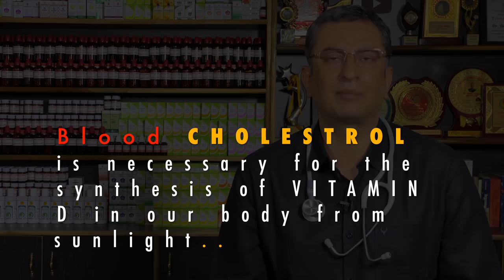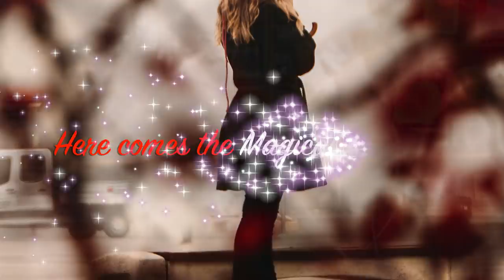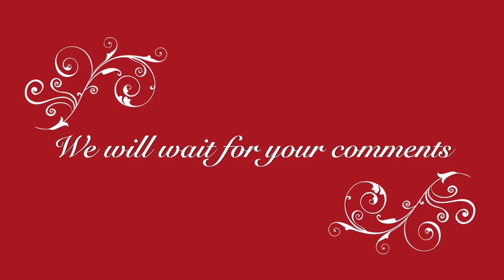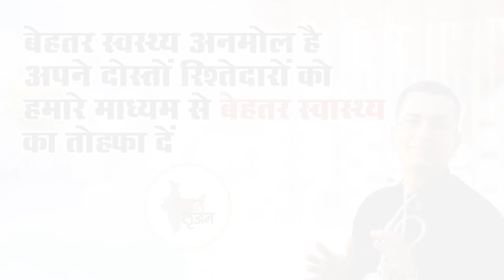Vitamin D की कमी पूरी करने का प्राकृतिक घरेलू नुस्ख़ा | Vitamin D deficiency natural homemade remedy